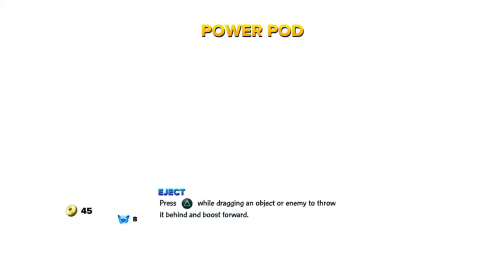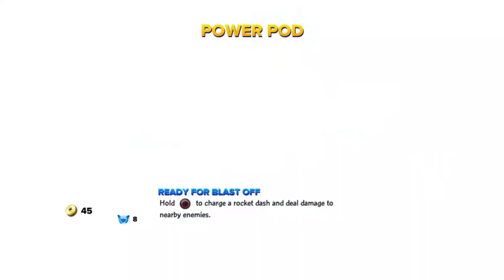[Skylanders: Swap Force] Twisty Tunnels Part 1!!!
Hi guys, coming back to you with another Skylander video. In this video we begin our epic quest to save the 2nd Elemental "The Ancient TerraSquid".